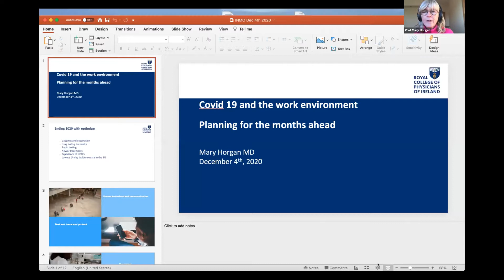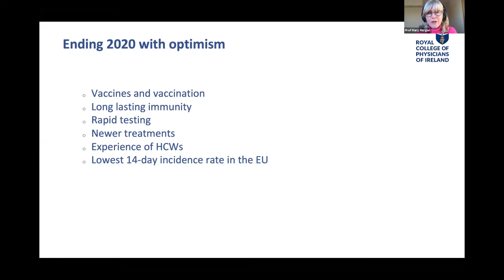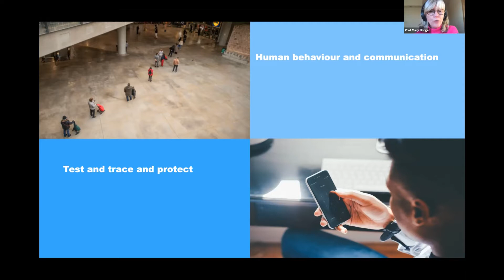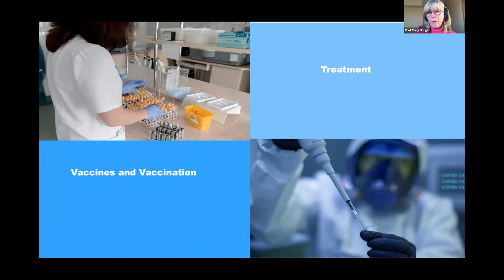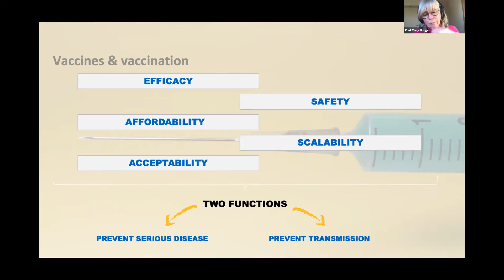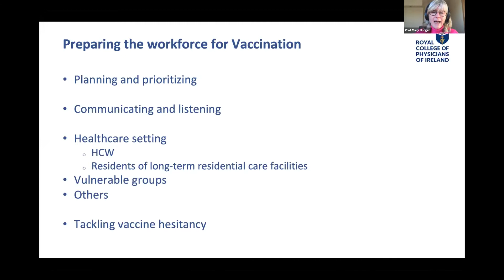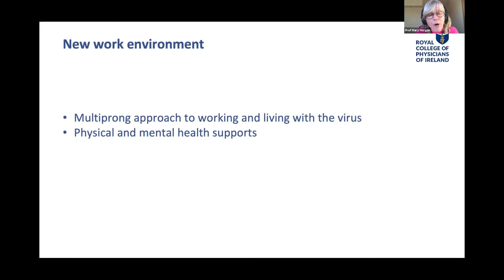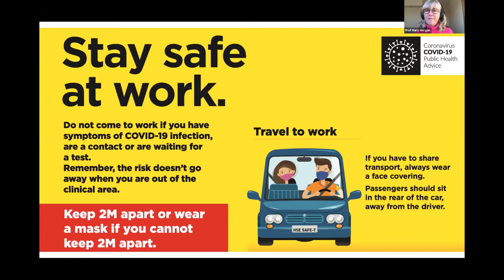INMO OHN Webinar 2020 Professor Mary Horgan, President, Royal College of Physicians in Ireland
Irish Nurses and Midwives Organisation, Occupational Health Nurses Section Conference Webinar 2020